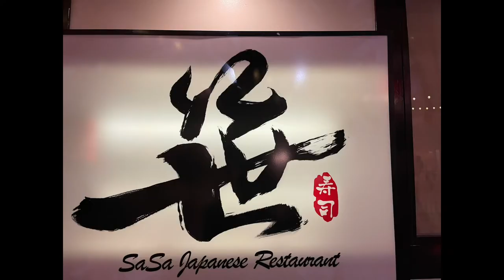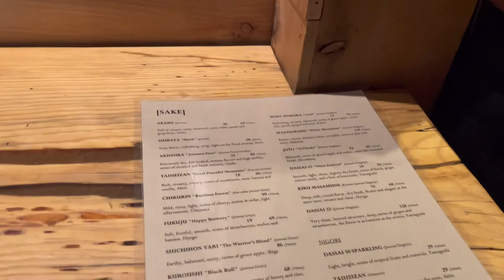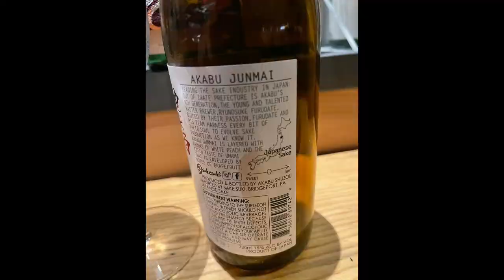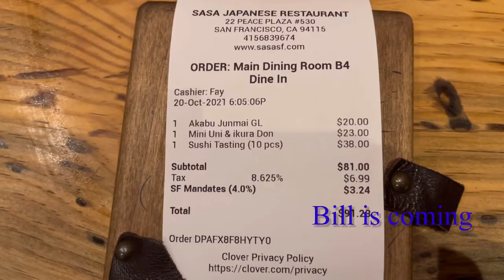Best, affordable less than $100 Omakase in San Francisco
Ari would like to invite you to Sasa, one of the most authentic Japanese restaurants at Japantown, San Francisco.